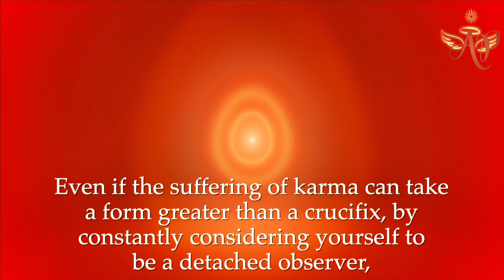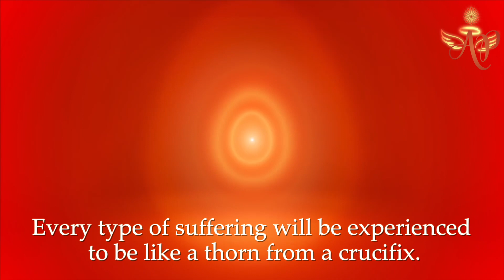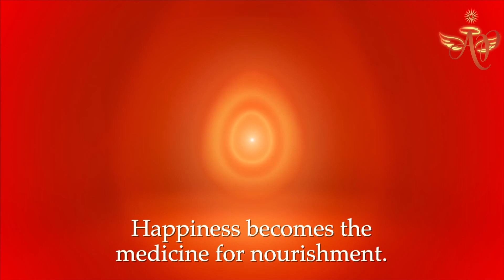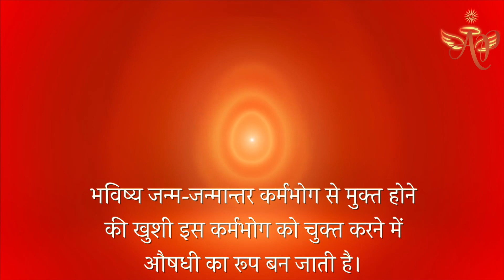May 26, 2024 Avyakt Signal